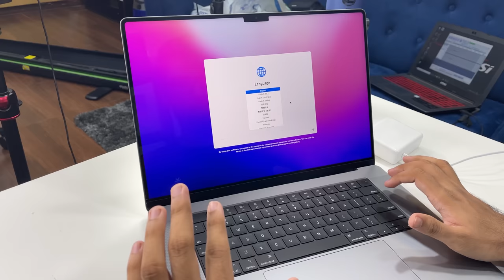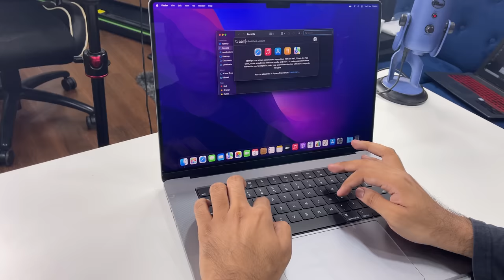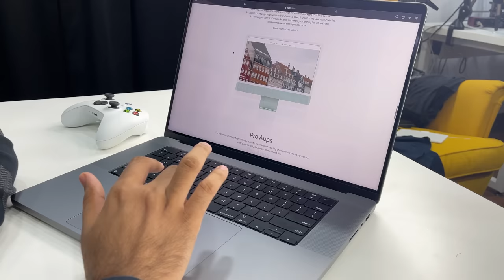Macbook Pro M1 Unboxing - The Best Laptop for Pros?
Unboxing the all new Apple Macbook Pro 16 inch. This is M1 Pro variant of Macbook pro 2021. There is also a M1 Max Macbook pro. The cost of this Macbook Pro in India is Rs 2,59,990